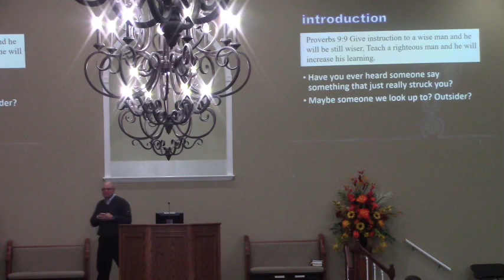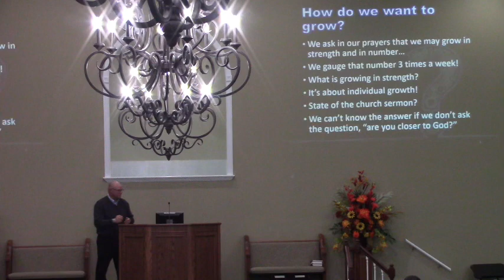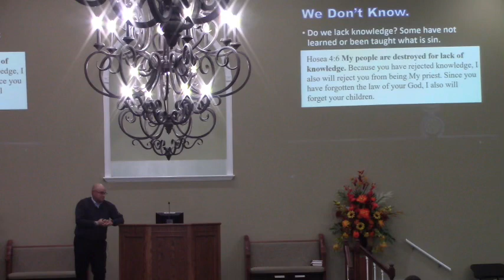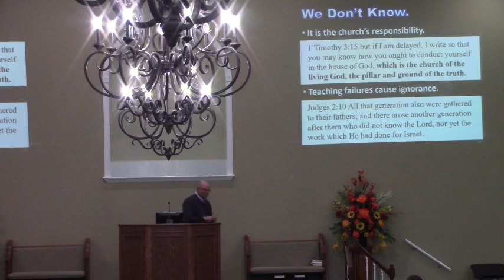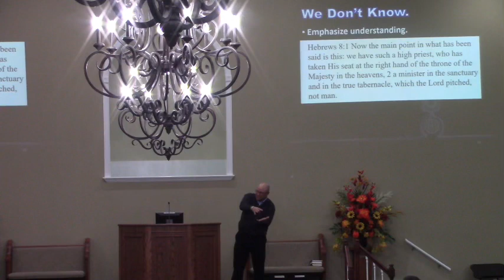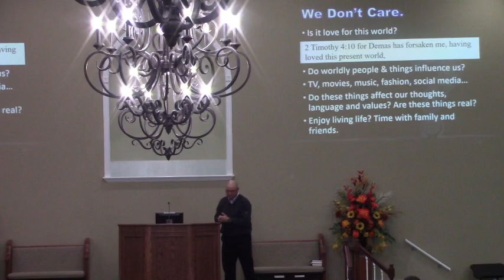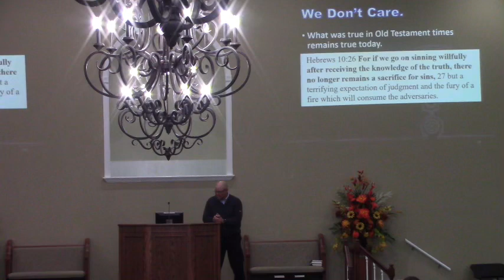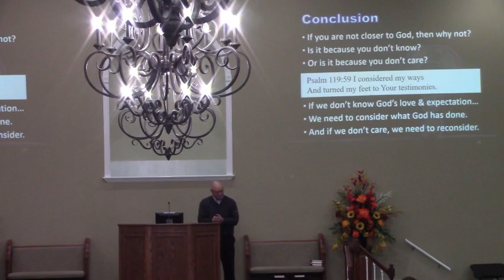Al Burns ( Question you are not asking) 11/13/22 pm